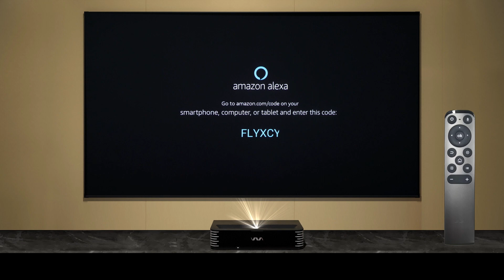Connect to Amazon Alexa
Learn how to connect to Amazon Alexa with VAVA Chroma